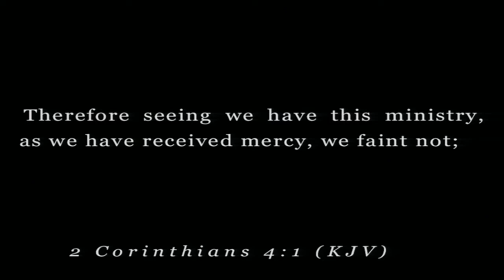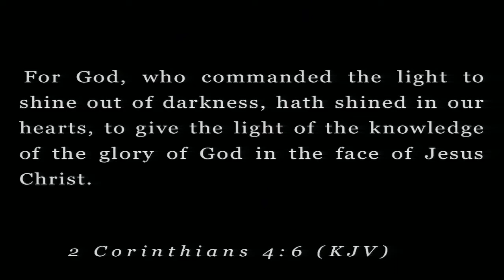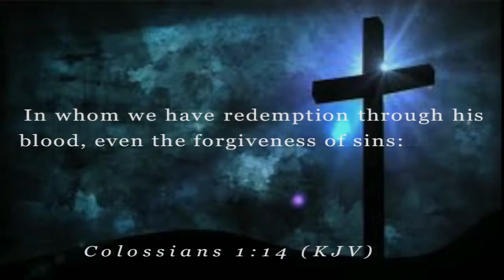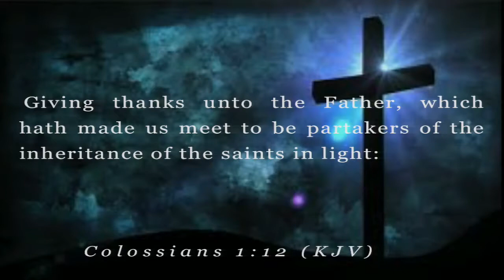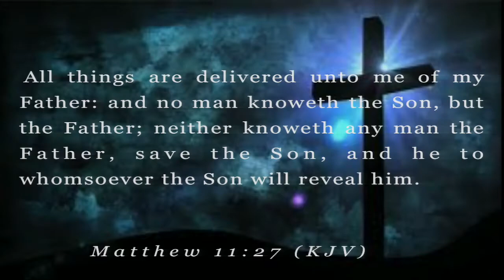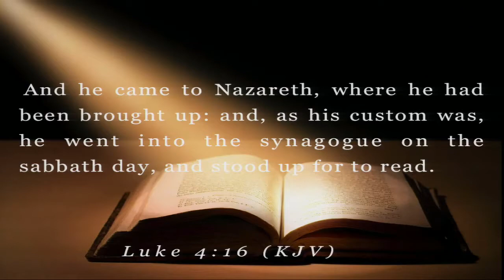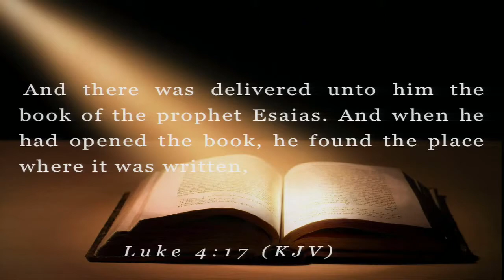A Hidden Treasure in Plain View - Part 4 - Pastor Charles Jones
If you are in the area we invite you to come fellowship with us during one of our services. We are located at 311 East Broadway Street Oviedo, Fl 32765.

 --Service Times--
Sunday's 8 and 11am
Sunday school: Sunday's at 9:45am
Bible study: Wednesday's at 7pm

To support this ministry and help us continue to reach people all around the world click below.